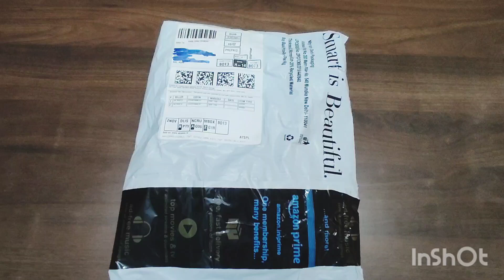The weaave traveler cotton zari work duptta🧣😍 from amezon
brand - the weaave traveler

color - green🟢

length- 2.50m.

cotton zari work duptta